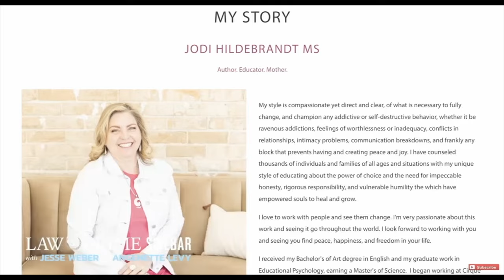Ruby Franke and Jodi Hildebrandt Are The Perfect Storm - When Evil Meets Influencing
Ruby Franke had the platform. Jodi Hildebrandt had the license and the certifications. Together these women made the perfect storm for when evil meets influencing.

✨ Let’s connect ✨

Threads: @realiteasquad